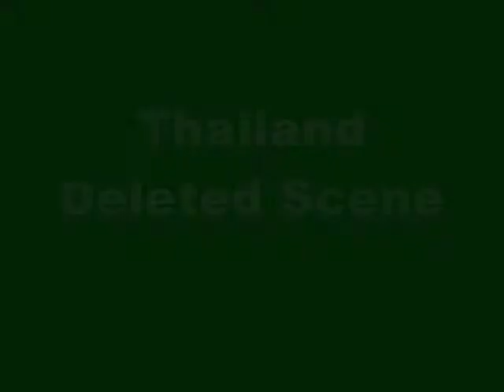Gerhard Reinke's Wanderlust - Thailand Deleted Scene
A deleted scene from Gerhard Reinke's Wanderlust!